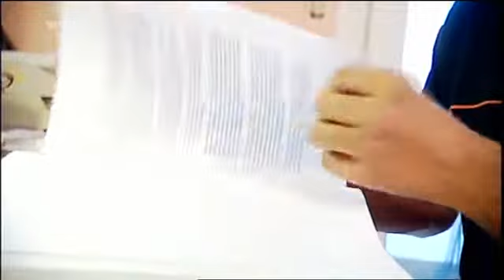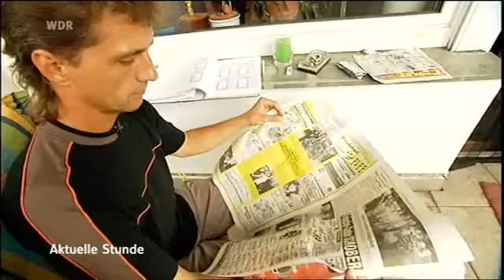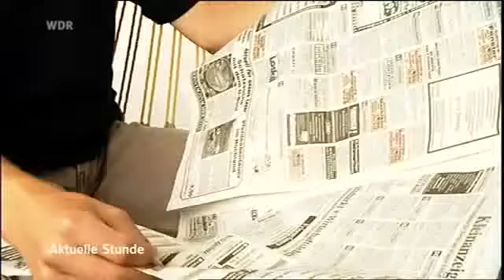Ordnungsämter - Vasallen der Handwerkskammern